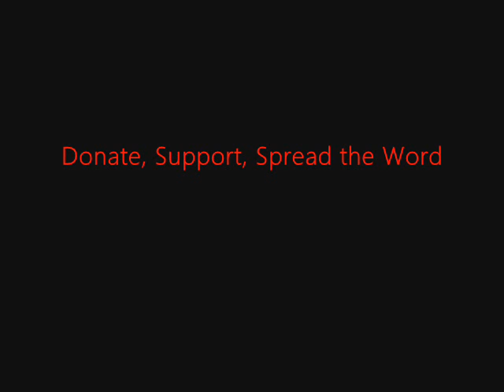FSRN Palestinian Prisoners resort to Hunger Strikes to Prtoest Unfair Trials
In Israel, hunger strikes continue by Palestinian prisoners being held without charge. One of those is Hana Ash-Shalabi who today entered her 12th day of an open-ended hunger strike. Two weeks ago, Israeli officials ordered Ash-Shalabi to be put under administrative detention for six months. Yesterday, they moved her to solitary confinement. FSRN's Ghassan Bannoura has the story.